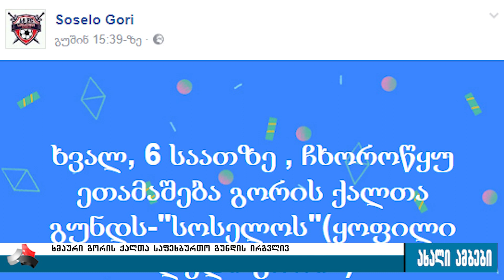„სოსელო“ Lady Gori-ს ნაცვლად-გორში, ფეხბურთის ქალთა გუნდს სახელის უცვლიან 17.08.2017